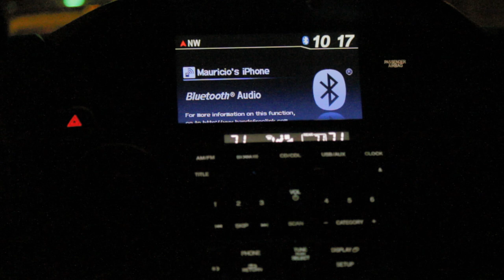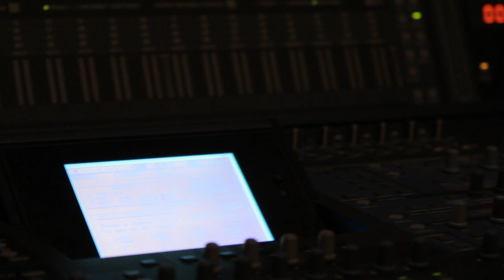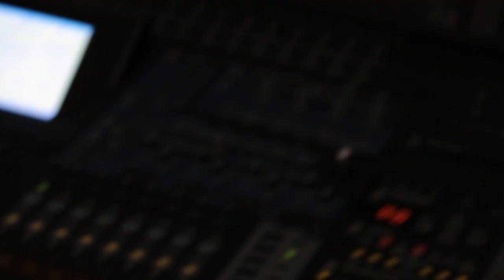Jay Rano - "How I Feel"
Filmed by: James Johnson

Directed by: James Johnson, Jay Rano

Edited by: Jay Rano

Follow the whole team on twitter: @OneWingAngelsHQ